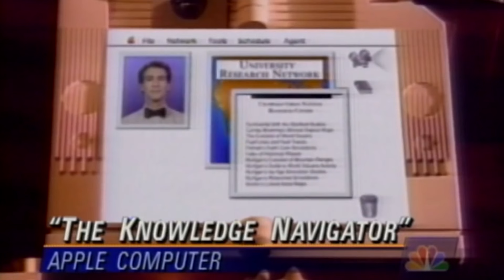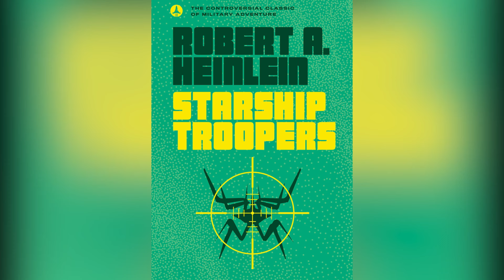Los Momentos Más Merecedores De Una Pausa En Starship Troopers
Baños mixtos con vapor. Enormes y raros insectos espaciales. ¿Un joven Neil Patrick Harris? Las escenas de Invasión dignas de mención solo son el preludio: sigue mirando para ver más.

Invasión es la tercera película de la llamada trilogía Triple Dutch de Paul Verhoeven, tras las exitosas sátiras de ciencia ficción RoboCop y El Vengador Del Futuro. Esas películas mezclan imágenes provocativas y brutalidad exagerada para llevar a cabo sus temas, e Invasión no es diferente. La propaganda fascista que se ve en sus pantallas no está pensada para servir tanto de anuncios como de información que tiene Internet, o al menos, con lo que prometía Internet en sus inicios en 1997.

Es lógico, porque el naciente Internet prometía dar a los internautas acceso a un tema u otro con un simple click. Si se mira con atención, también se pueden ver los rastros de un futuro siempre en línea: el poder centrarse en las "noticias más importantes" podría considerarse como una predicción de los sitios web de redes sociales como Twitter.

Claro que el tema de Internet en el montaje inicial de la película palidece en comparación con sus matices fascistas. La secuencia se inspira directamente en El Triunfo De La Voluntad la famosa película de propaganda nazi de Leni Riefenstahl, con imágenes de águilas. Como Verhoeven, que creció bajo la ocupación nazi, dijo a Entertainment Weekly en 1997,

"Cuando los soldados miran a la cámara y dicen: 'Estoy haciendo mi parte', eso es de Riefenstahl. Lo copiamos".

El Internet, pero fascista | 0:00
La profesora de biología ciega | 1:28
Desactivar su mano | 2:28
La escena de la ducha | 3:49
La muerte desde arriba | 4:54
El brazo de Rasczak | 6:03
El bicho de la cisterna | 7:07
Fusión mental | 7:49
Drenaje de cerebros | 8:50
Los niños no están bien | 9:53